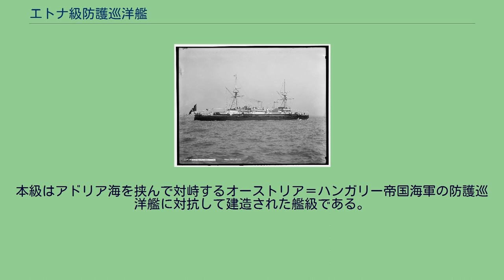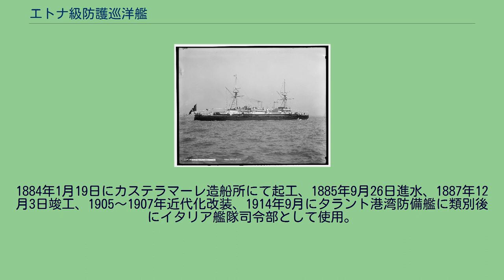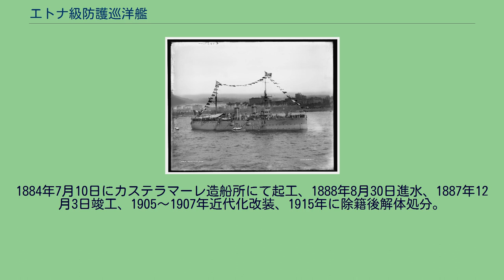エトナ級防護巡洋艦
エトナ級防護巡洋艦 (Classe Etna) とはイタリア海軍が第一次世界大戦前に建造した防護巡洋艦の艦級で初の国産防護巡洋艦である。
艦名はエトナ山・ストロンボリ山・ヴェズーヴィオ山に因む。
本級はアドリア海を挟んで対峙するオーストリア＝ハンガリー帝国海軍の防護巡洋艦に対抗して建造された艦級である。
艦形はジョバンニ・ボザンの改良型で若干排水量が大型化された。
1900年代に後部甲板上で撮影された「エトナ」の乗員たち。
後方に砲口栓が填められた25.4cm主砲が見える。
船体形状は小型の船体に準戦艦級の主砲を積む関係から水面から乾舷が低い平甲板型船体となっており、同時期にイギリスで建造された大日本帝国海軍の防護巡洋艦「浪速型」に似た艦容である。
艦の構造を前部から記述すると、水面下に衝角の付き、水線部に35.6cm水中魚雷発射管の付く艦首、主砲の25.4cm単装砲は基部のみ装甲で覆う露砲塔に1基が配置され、その後方に2本のヤードに挟まれた見張り所を持つ単脚式の前部マストが立つ。
その後方に両脇に船橋を持つ操舵艦橋が配置され、船体中央部に2本煙突が立つ。
その周囲には煙管型の通風塔が立ち並び、空いた場所は艦載艇置き場となっており、艦載艇は2本1組のボート・ダビットが片舷2組で計4組により運用された。
左右の舷側に張りだしが設けられ、そこに副砲である15.2cm速射砲が防盾の付いた単装砲架で等間隔に片舷3基ずつ計6基が配置された。
後部マストと後部見張所で上部構造物が終了し、その下の後部甲板上に2番主砲塔が1基配置された。
1909年に撮影された近代化改装後の「エトナ」。
1907年に3番艦「ストロンボリ」が除籍された後に「エトナ」と「ヴェスヴィオ」は近代化改装されて練習艦に類別された。
船体は再建造され、舷側は大きく嵩上げされて反り返りが付いた事により乾舷が高くなった。
艦橋は前方に移動されて前部マストの基部となった。
武装は全て速射砲に一新され、「エトナ」は15.2cm単装速射砲を舷側部に片舷2基ずつ計4基、12cm単装速射砲を前後甲板上に1基ずつ計2基であったが「ヴェスヴィオ」は全て15cm単装速射砲8基に統一していた。
主砲はアームストロング社製「25.4cm（30口径）ライフル砲」を採用した。
この砲をフード付き露砲塔に収めた。
バーベットの装甲は厚さ51mmで砲身の装填・回転機構を覆っていた。
砲身の旋回角度は240度であった。
副砲として「15.2cm（33口径）速射砲」を単装砲架で6基、近接戦闘用にフランスのオチキス社製「5.7cm（40口径）速射砲」を5基、3.7cm（23口径）5連装ガトリング砲を5基搭載した。
他に対艦攻撃用に艦首水面部に35.6cm水中魚雷発射管を1基と35.6cm水上魚雷発射管を2門装備した。
1884年1月19日にカステラマーレ造船所にて起工、1885年9月26日進水、1887年12月3日竣工、1905～1907年近代化改装、1914年9月にタラント港湾防備艦に類別後にイタリア艦隊司令部として使用。
1921年5月15日に除籍後解体処分。
1884年8月31日にヴェネチア造船所にて起工、1886年2月14日進水、1888年3月21日竣工、1907年に除籍後解体処分。
1884年7月10日にカステラマーレ造船所にて起工、1888年8月30日進水、1887年12月3日竣工、1905～1907年近代化改装、1915年に除籍後解体処分。